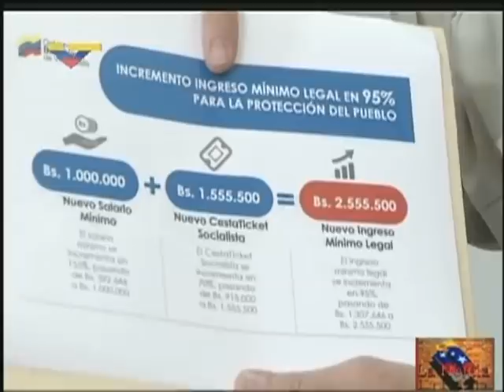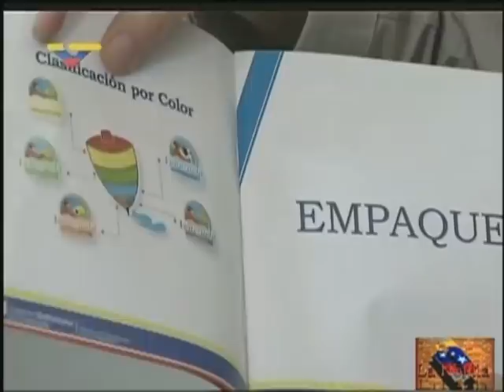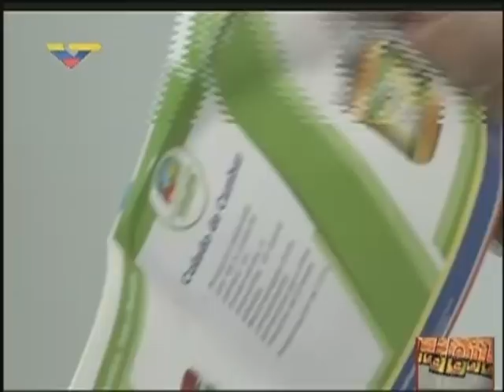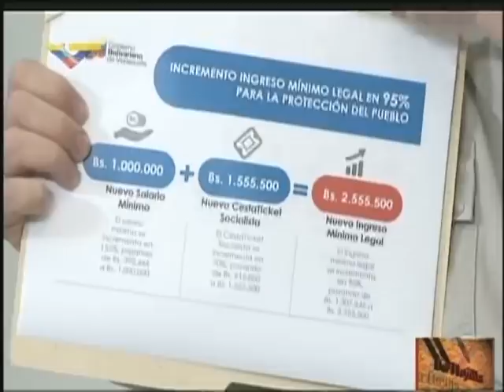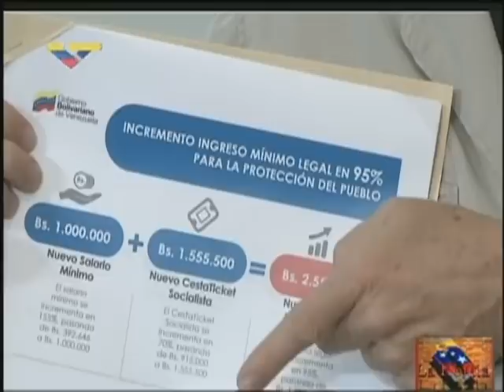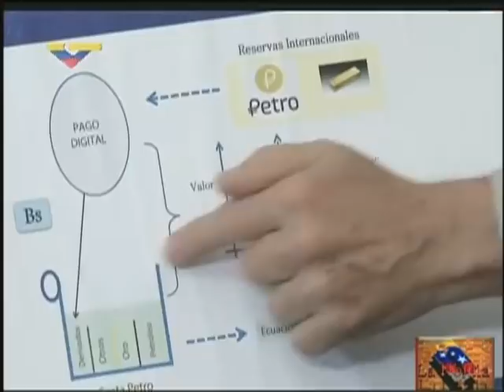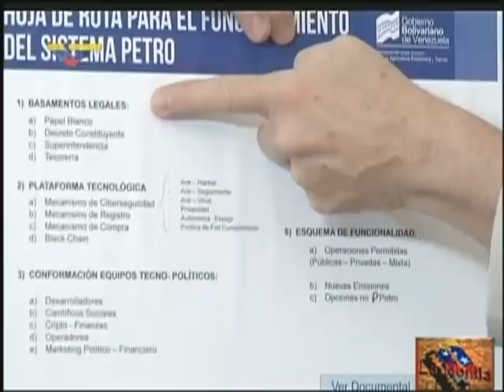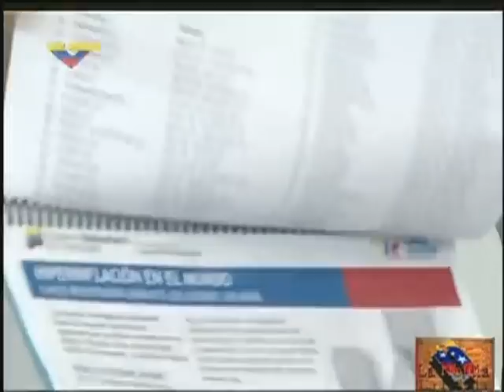La Hojilla 2018.05.01 con Mario Silva